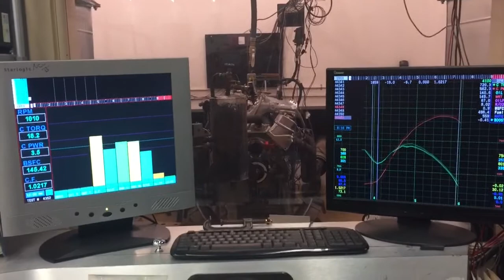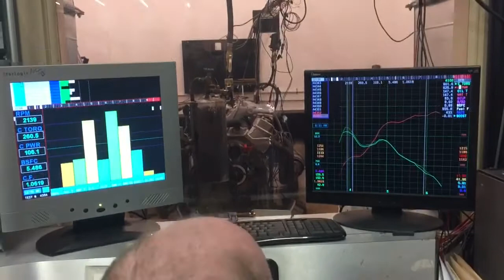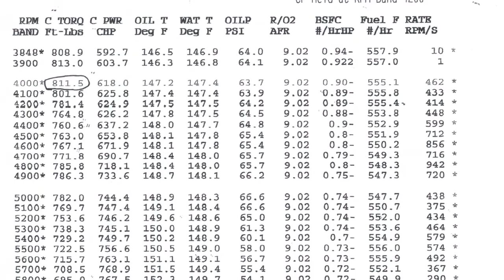FUEL INJECTED CROSS-RAM BIG BLOCK ENGINE BUILT BY RACEKRAFTERS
565 cubic inch big block
781.6 HP
811.5 ft- lbs torque